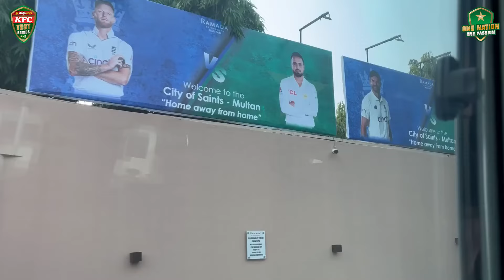Islamabad ✈️ Multan Check-in ✅PAKvENG UKSePK | PCB | MY2L